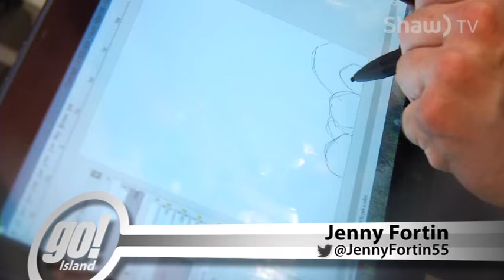Ryan Price, Airbrush Artist - Shaw TV Port Alberni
Ryan Price tells us how he got into airbrushing as his work is on exhibit at the Rollin Art Centre.